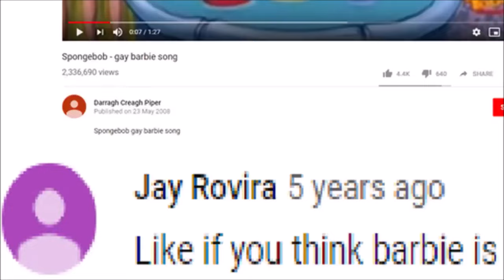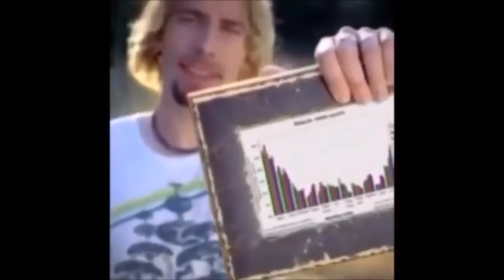6 minute comp of my vocal stims & things i quote bc i have not posted anything in 3 years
hey guys, tis been a while. Haven't posted here for a variety of reasons (mainly motivation and real life related) but recently ive been planning to return to doing stuff for this acc thanks to brainstorming between my art school vacations. It'll still be a while before i'm properly active here, but for now have this silly low effort comp as a lil kick for you guys to know that this channel is not perma-dead.

sources of the clips i could find(can be removed or taken down if any of the creators of these wishes me to):
-Caddicarus & Caddy Plays (The Ugly World Of The PS2 Eyetoy, Classic Nursery Rhymes on VHS, The Horrifying World of PS1 Games for Babies, The Illegal World of Crash Bandicoot Bootlegs, The Horrible World of Kinect Games, The Demonic World of Disney PS1 Games, The Scary World Of Viral Horror Games, Best of Caddy Plays 2021 [Footage from his 2nd stream of Sack Boy: A Big Adventure] and The Useless World of PS1 Accesories)
-Sorrow TV(r/mirrorsforsale Top Posts of All Time and r/youngpeopleyoutube Top Posts Of All Time)
-Smiling Friends (Season 2, Episodes 3 and 1)
-Moral Orel (Season 2 Episode 7, Season 3 Episode 3 and Season 1 Episode 3)
-Snapcube's Real Time Fandub (Sonic Riders, Sonic The Hedgehog 2006 and Sonic Adventure: Dark Story + Final Story and Shadow The Hedgehog)
-Mario Golf Toadstool Tour(Pretty much Luigi's character select animation in the game)
-Sonic Rush (Gameplay Footage from Legendary Super Mario and the Sonic Voice Over + scream sound effect was added in by thatguysebi)
-Smash Bros Ultimate (Gameplay Footage from Master0fHyrule)
-Transformers Generation 1 (Season 2 Episode 36)
-MissaSinfonia (Analizando la Rosa De Guadalupe Parte 4)
-Legends of Avantris (Animated shorts based on the Twas the Night Before Witchlight: A Yuletide One Shot and Walking in a Witchlight Wonderland: A NEW Yuletide One Shot campaigns)
-Fish Hooks (Season 3 Episode 24)
-Invader Zim (Season 1, Episode 17a and Episode 3b and the Enter the Florpus movie)
-Maya Winky ASMR (Victor Van Dort does your nails, Count Dracula does your nails and Lord Farquaad does your makeup)
-The Owl House (Season 3 episode 3, clip taken from Yippeesha's compilation of all the lines said by The Collector)
-Gravity Falls (Season 1, Episodes 1 and 17)
-Huggbees (How it's Actually Made-Chocolate Chip Cookies)
-Most Popular Girls In School (Season 3 Episode 12 and Season 1 Episode 5)
-Spongebob Squarepants (Season 1 Episode 19a and Season 2 Episode 31b)
-Pajarillo (Venezuelan Folk Song, covered by Raquel Castaños)
-The Real Ghostbusters (Season 2 Episode 48)
-FAITH: The Unholy Trinity (Chapter 2)
-Phelous and The Movies (Miracle in Toyland, Magic Gift of The Snowman, The Christmas Tree, Aladdin &  The Adventure of All Time, The Secret of Anastasia, Cricket on the Hearth [part 2] and Beauty and The Beast G2 [part 2])
-Danny Gonzalez (Scales: The Insane Mermaid Movie Nobody Asked for)
-Greggzilla (KINDA REVIEWS // Sonic Lost World)
-The Oblongs (Episode 7 and Episode 8)
-Nyan Sugar Neko Girls (Japanese Dub of Episode 2 made by FRANKLIN PROJECT)
-Raggedy Ann and Andy: A Musical Adventure
-Clone High (Season 1 Episode 3)
-Transformers Animated (Season 2 Episode 4)
-I Have No Mouth And I Must Scream game (Begining Cutscene)
-Jontron (Anti Drug Games)
-Bimbo's Initiation
-The Super Mario Brothers Movie (the 1993 one)
-Kung Fu Panda: Secrets Of The Furious Five
-ENA: Auction Day
-The Dover Boys